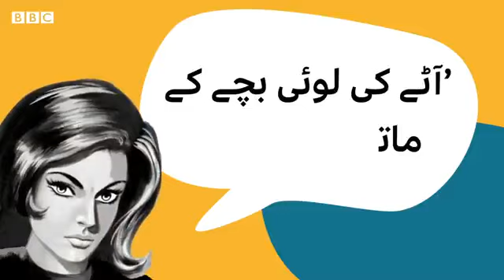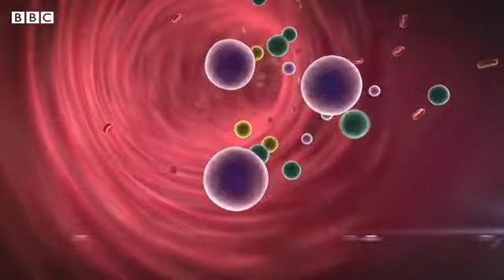Beauty hacks for new born babies that can cause more harm BBC URDU